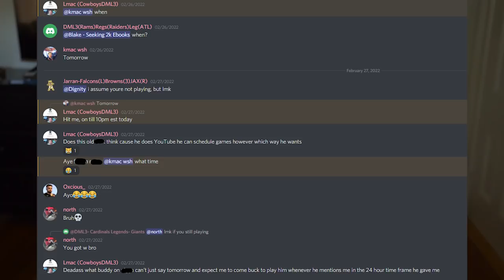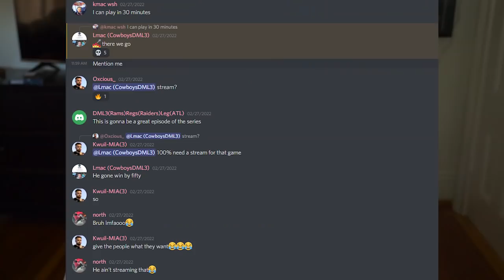Trash-Talking ANGRY Kid Wants ALL THE SMOKE! - Colts Fantasy Draft CFM S2 E4